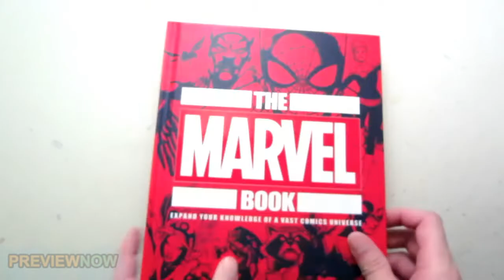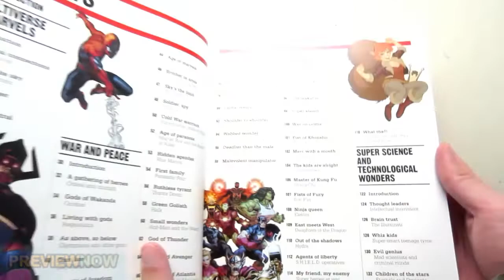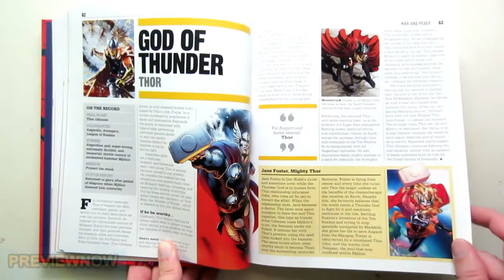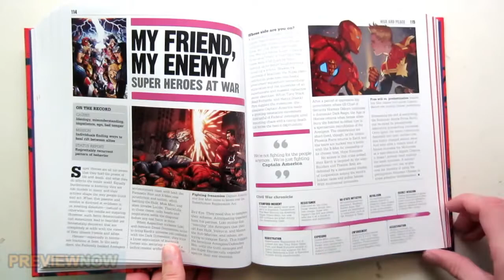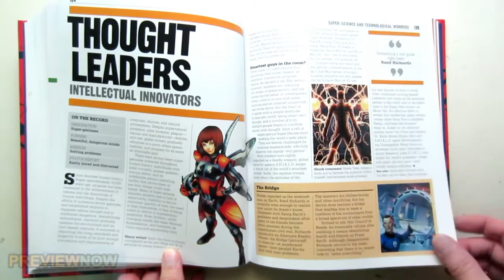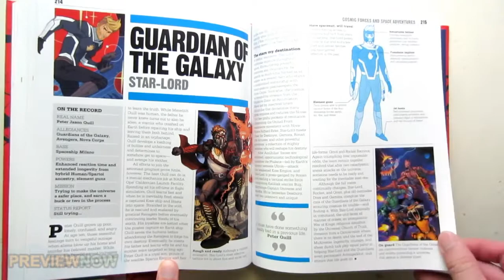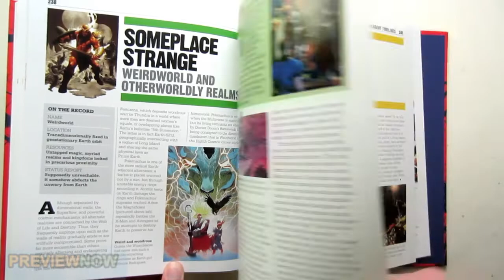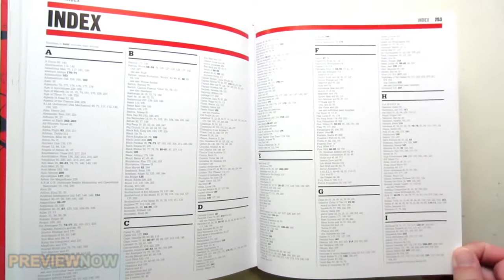The Marvel Book Expand Your Knowledge Of A Vast Comics Universe Book Flip Through